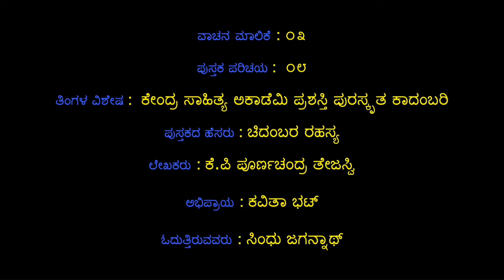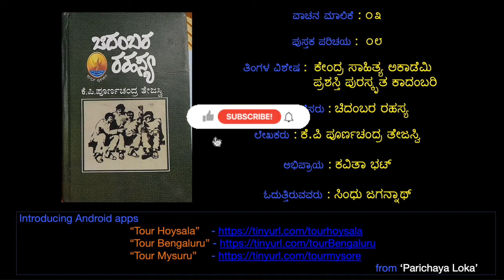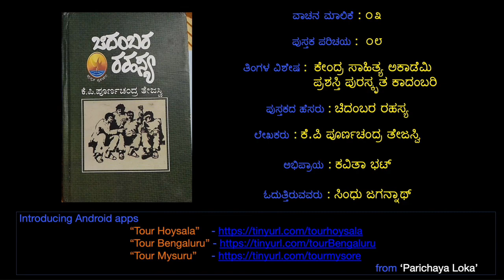'ಚಿದಂಬರ ರಹಸ್ಯ'– ಕೆ.ಪಿ ಪೂರ್ಣಚಂದ್ರ ತೇಜಸ್ವಿ('Chidambara Rahasya' by Poornachandra Tejaswi) - SE03-08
'ಚಿದಂಬರ ರಹಸ್ಯ' ಪುಸ್ತಕದ ಕುರಿತು ಕೇಳಿ ಕವಿತಾ ಭಟ್ ಅವರ ವಿಮರ್ಶನೆಯನ್ನು ಸಿಂಧು ಜಗನ್ನಾಥ್ ರವರ ಧ್ವನಿಯಲ್ಲಿ.

Listen to the review written by Kavitha Bhat on 'Chidambara Rahasya' book and read by Sindhu Jagannath.

Parichaya Loka presents 3 Android apps for travellers.